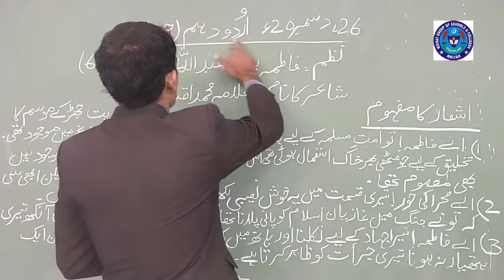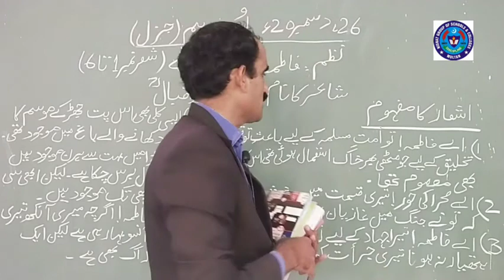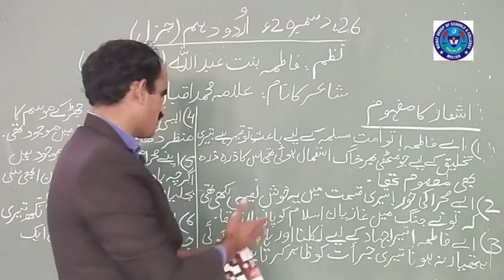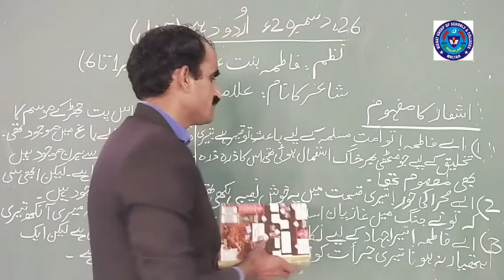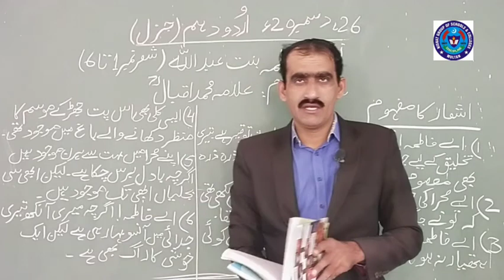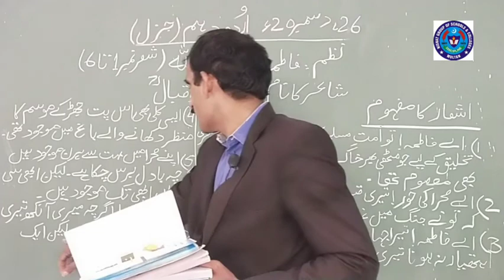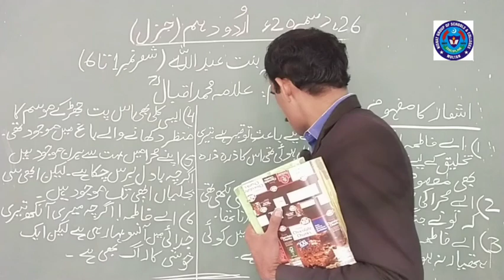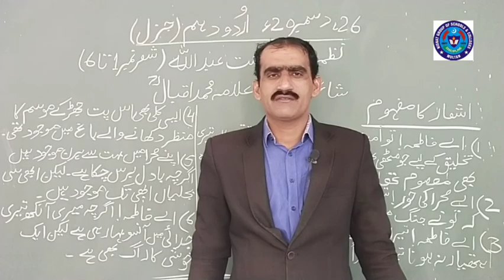URDU 26 DEC 10TH GENERAL